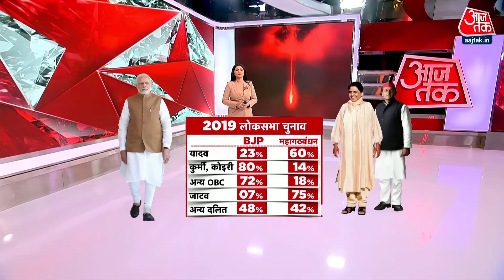Shankhnaad: चौपाई का चुनावी कनेक्शन? | Mayawati | Akhilesh Yadav | PM Modi | Latest News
रामचरितमानस को लेकर यूपी से बिहार तक घमासान जारी है. इन सबके बीच बीएसपी चीफ मायावती ने संविधान को कमजोर और उपेक्षित वर्ग के लोगों का ग्रंथ बताया. इतना ही नहीं उन्होंने  इस विवाद को लेकर एसपी प्रमुख अखिलेश यादव पर भी निशाना साधा है.

Controversy continues from UP to Bihar regarding Ramcharitmanas. In the midst of all this, BSP chief Mayawati described the constitution as the book of the weak and neglected sections of the people. Not only this, he has also targeted SP chief Akhilesh Yadav regarding this dispute.